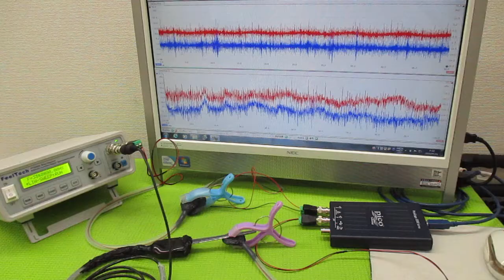メガヘルツの超音波発振制御プローブ製造技術